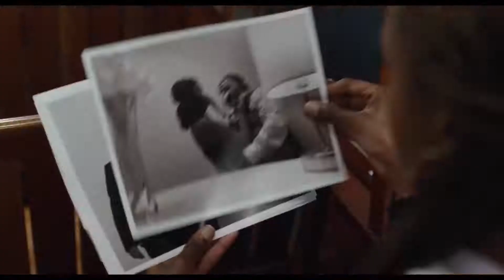THE LOVEBIRDS (Official Trailer) NETFLIX